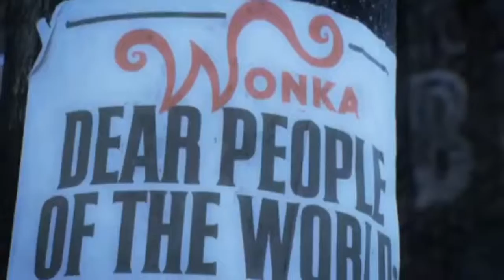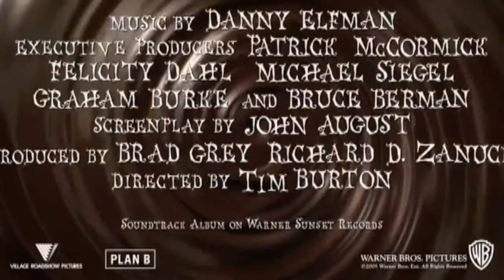Charlie and the chocolate factory trailer HD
Una genialidad de Tim Burton basada en un excelente libro. Para las vacaciones de invierno!